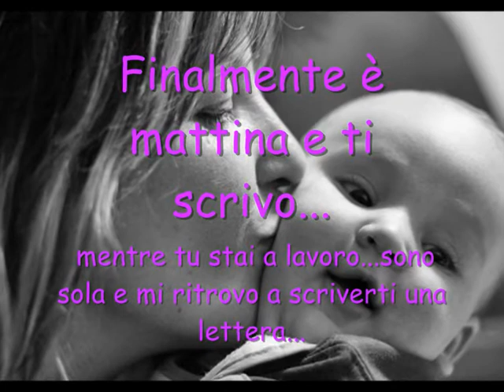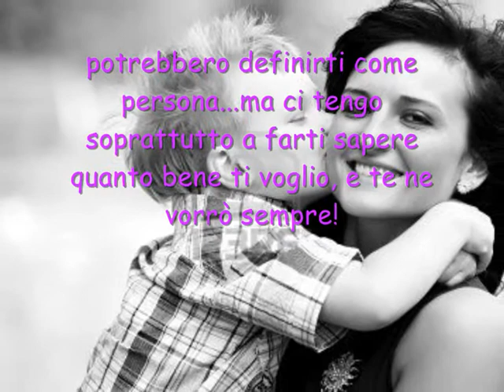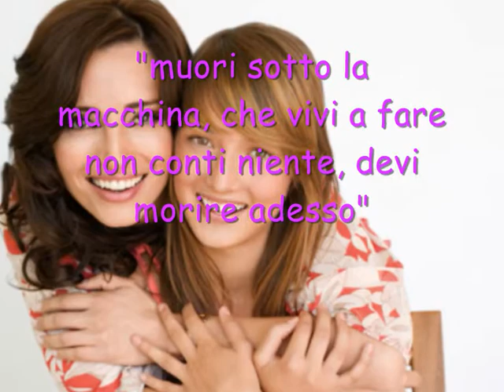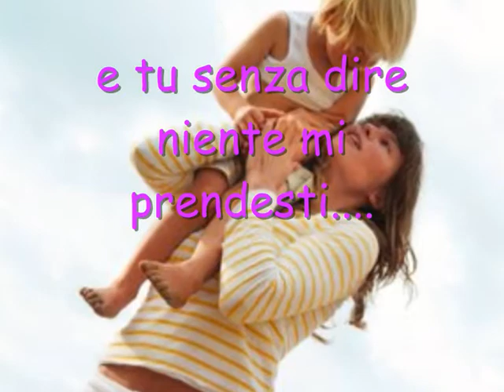Per Te... Mamma Ti Voglio Bene